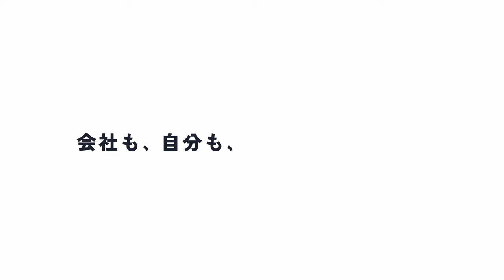【CADDi Drawer】Brand movie「会社も、自分も、変わることができる」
「モノづくり産業のポテンシャルを解放する」を掲げるキャディが提供する「CADDi DRAWER」。製造業における最重要データである”図面データ”を軸に、貴重かつ膨大な知見をデータ化、資産化し、企業成長を複利で叶えるための組織変革を創り出すシステムです。すでに、変革は始まっています。イノベーターのみなさんの声を聴いてください。

取材協力：
大東精機株式会社　執行役員　製造本部長　松元茂　様
富士油圧精機株式会社　執行役員　剱持卓也　様
住友理工株式会社　防振事業本部防振技術統括部第2技術部部長　石川亮太 様